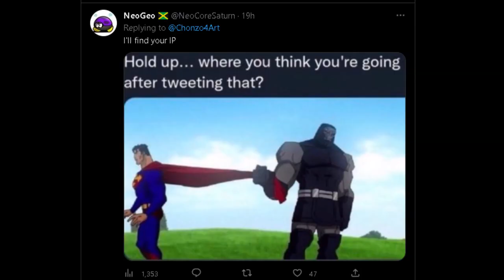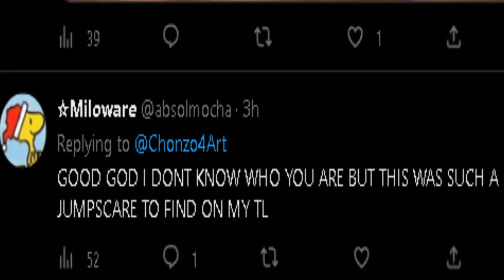The Widget Twitter Fanart Incident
𝐓𝐡𝐞 𝐝𝐞𝐞𝐝 𝐢𝐬 𝐝𝐨𝐧𝐞.